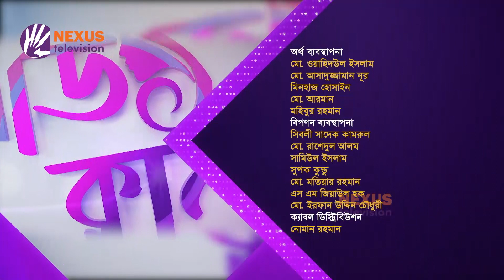নিজেকে মেলে ধরা।। লেডিস ক্লাব ।। Nexus Television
নিজেকে মেলে ধরা
লেডিস ক্লাব

Nexus television address:
Nexus Television
জীবনের বন্ধন